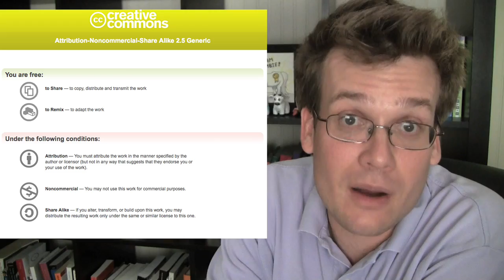Viacom PWNED on Piracy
IMPORTANT UPDATE: Coulton gave spike's predessor permission to upload the video. (See extensive annotations.) However, viacom OWES ME sixty cents, because, hilariously, they pirated THIS VIDEO. Ask Viacom where my sixty cents is

Where Is Jonathan Coulton's 37 dollars?

In which John Green examines the complicated relationship between Viacom and piracy: Viacom has filed a lawsuit against YouTube seeking more than a billion dollars in damages for the copyright infringement that was rife in the early days of YouTube. But John proves that spike.com, which is owned by Viacom, has been placing ads against content that doesn't belong to them for years, including Jonathan Coulton's brilliant music video "Flickr."

All of which is to say: Viacom, if you steal my video like you stole Coulton's, I will sue you.